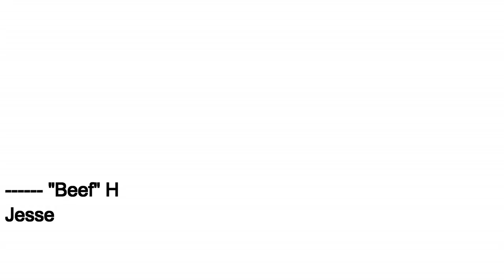Gorilla Warfare H1Z1 King of the Kill Episode 2